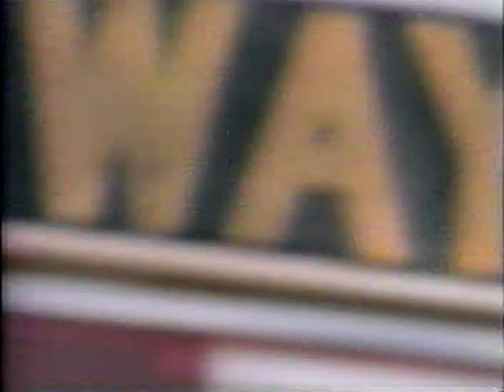WJW/CBS Commercials part 9 10/1991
Commercials including Dean Witter, Tropicana Twister, STP, Aspen Cologne, and promos for CBS This Morning and Locked Up. All copyrights acknowledged.